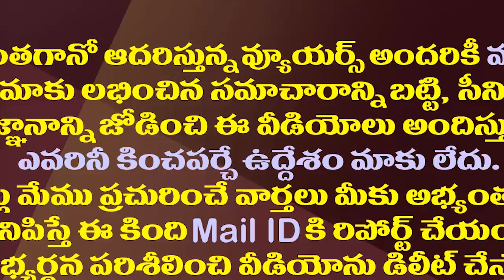మహిళా మంత్రుల మానవత్వంతో నిలిచిన ప్రాణం| Ministers Mekathoti, Taneti's humanity on accident victim